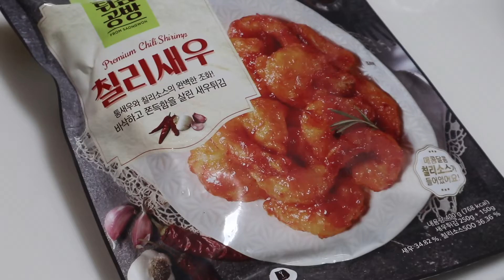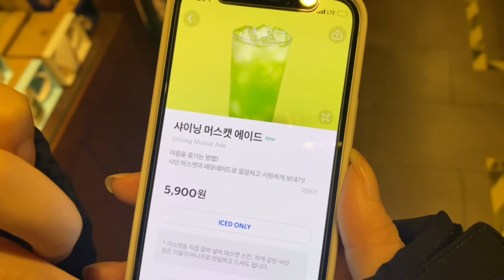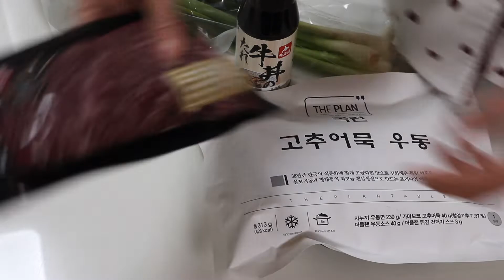Vlog | 자취생 브이로그🍳 규동 해먹고 새우파티하는 자취생 요리 일상🍤 (푸팟퐁커리, 칠리새우튀김, 스타벅스 샤이닝머스캣에이드, 피자헛 티본쉬림프피자, 규동, 고추어묵우동)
안녕하세요! 미주콩입니다🙂❤️

이번주는 푸팟퐁커리에 칠리새우튀김까지 새우파티 제대로 했어요.

규동도 처음 해 먹어봤는데, 생각보다 간단하고 맛있더라구용!

먹는 건 너무 행복해요...😂😂

즐겁게 시청해주세요. 감사합니다!🍀

Hello, I'm Mi-Ju Kong.🙂❤️

We had a proper shrimp party this week, including Pupat Pong curry and fried chili shrimp.

I tried gyudon for the first time, and it was simpler and tastier than I thought!

I'm so happy to eat...😂😂